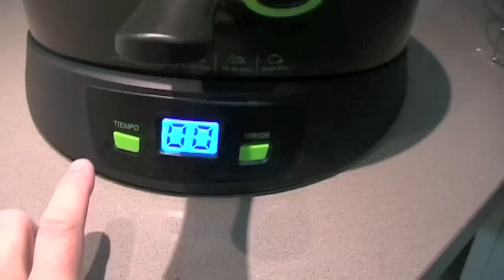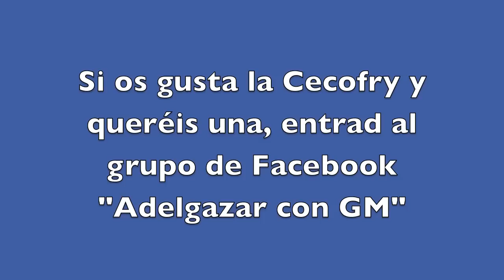Cecofry: patatas fritas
Siguiendo con nuestra serie de videos con usos o ideas con la freidora dietética Cecofry, hoy os traigo la receta de las famosas patatas fritas. Que de "Fritas" tienen poco, ya que se utiliza muy poca aceite.

Ya sabéis, que si queréis una Cecofry, sólo tenéis que ir al grupo de facebook "Adelgazar con GM" y allí Ana Oliveres y todo su equipo estarán encantados de asesoraros y ofreceros todos los productos de GM y Cecotec.